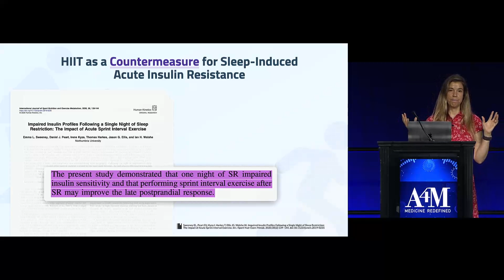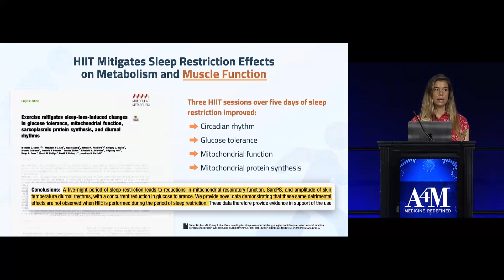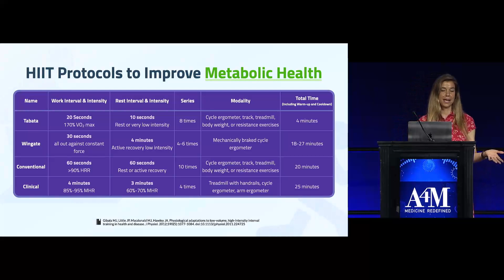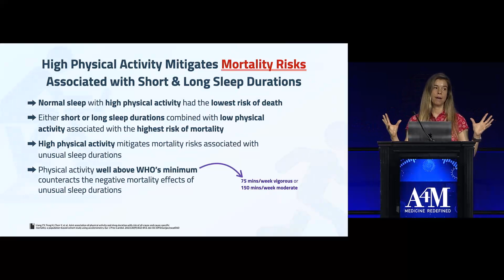Don't Get Much Sleep? Here's the #1 Thing You Should Do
In this video, Rhonda Patrick discusses:

• How high-intensity interval training (HIIT) improves metabolic health when sleep-restricted
• How even preemptive HIIT *before* a period of sleep restriction buffers adverse effects blood glucose & insulin resistance
• Evidence-based HIIT protocols
• How physical activity ameliorates the mortality risk from sleeping fewer than 7 hours a night